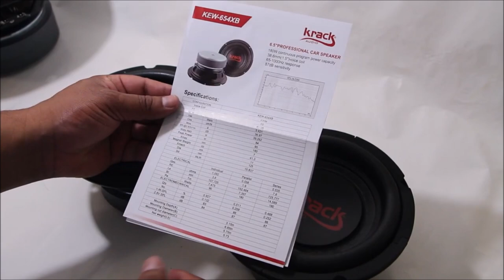Subwoofer Krack Audio de 6.5" ¡Así se desempeña!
Se trata del modelo KEW-604XB de la marca mexicana Krack Audio, y lo encontramos en funcionamiento en un VW Gol, alimentado por un amplificador MTX de 1500 Watts.
Para cotizaciones de los productos Krack Audio, y mayor información, por favor llama al , extensión: 108, 117, 119 y 124.
También puedes mandar un WhatsApp a este número 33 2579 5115.
El Trabajo de instalación es del Taller Gaz Pro Tuning Shop, compartimos su Facebook: